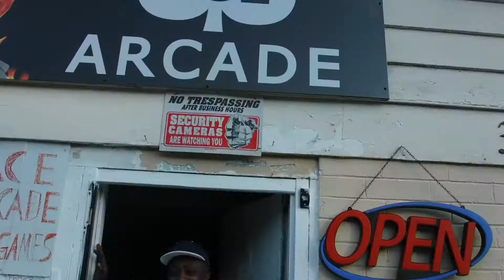Day 69,70,71 Hiding In Plain Sight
Day 69, 70,71 walking across the east coast of America.